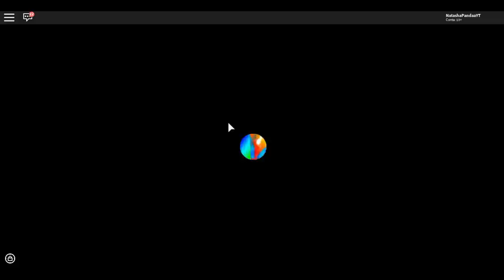Roblox - DESCOBRIMOS A CASA DA BARBIE NO MEEPCITY! (MeepCity)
PESSOAL descobrimos a casa da barbie no MeepCity isso mesmo! Invadimos uma casa de uma inscrita e casa dela era tudo rosa inclusive o banheiro! TA D+ ESSE VIDEO

►Felina.649
►GianBlox
►Bananinha Games
►ROBLINKS GAMER
►JamileGames
►BlindaBlun
►Isabella Candy

Meu gravador de tela: Bandicam
Editor: wondershare filmora
Minha idade: 14 anos
Onde moro: Lages sc

💖QUER ME ENVIAR UMA CARTINHA:

Caixa postal:
Para: Natasha santos da rocha
CEP: 88506145
Lages/SC